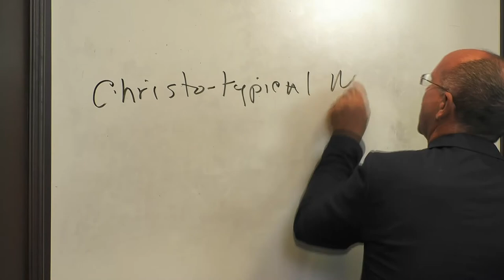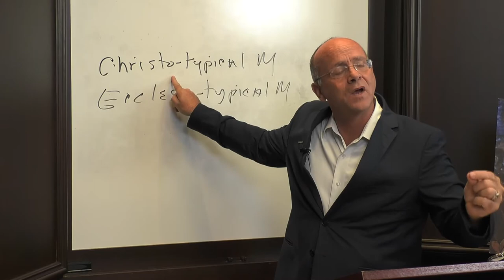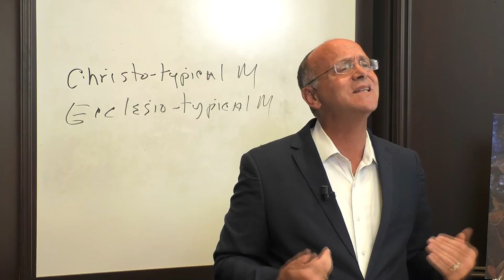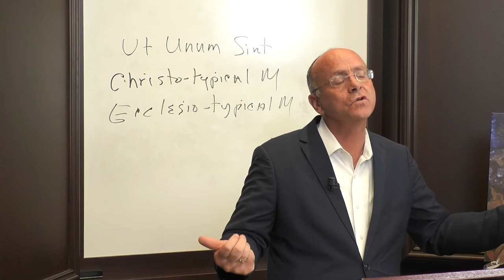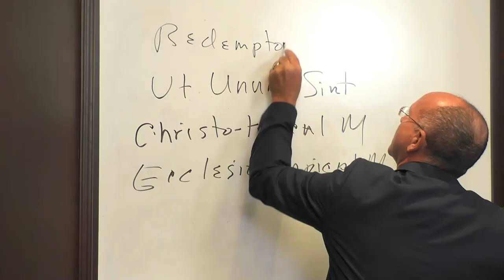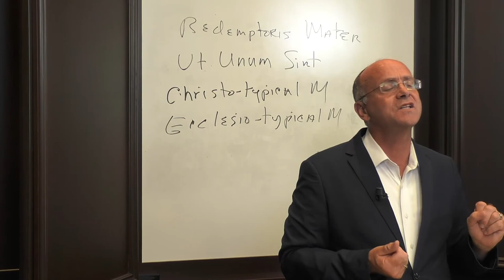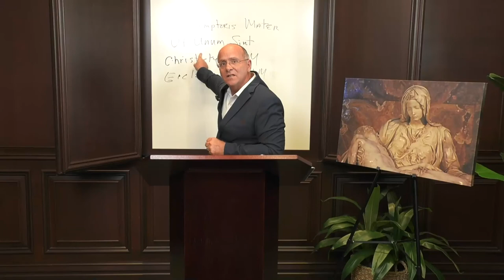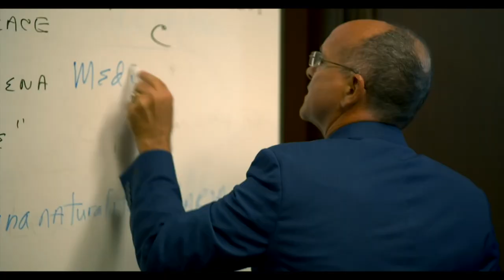MARIOLOGY With Dr. Mark Miravalle, Lecture 22: St John Paul II's Mariological Restoration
MARIOLOGY With Dr. Mark Miravalle,
Lecture 22: St John Paul II's Mariological Restoration